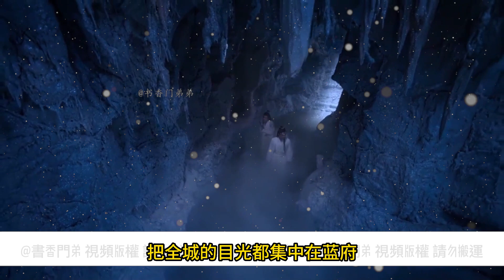【忘羨】醉花陰 02 魏無羨覺得魂兒都要飛了，想到薛洋帶回來的資料，魏無羨深吸一口氣，在薛洋來不及阻攔的情況下，語出驚人